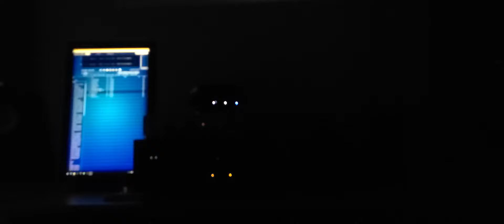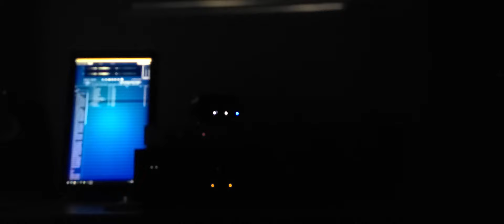PinkFloyd - The final cut